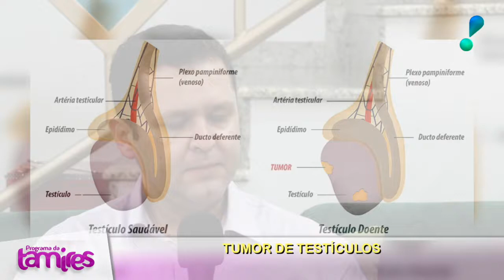Tumor Testicular: Conhecimento é a Melhor Defesa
Tumor Testicular: Prevenção, Sintomas e Tratamento